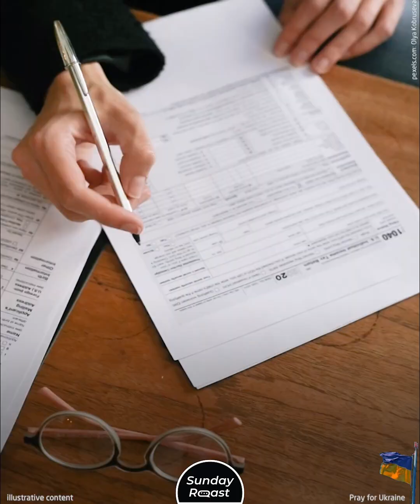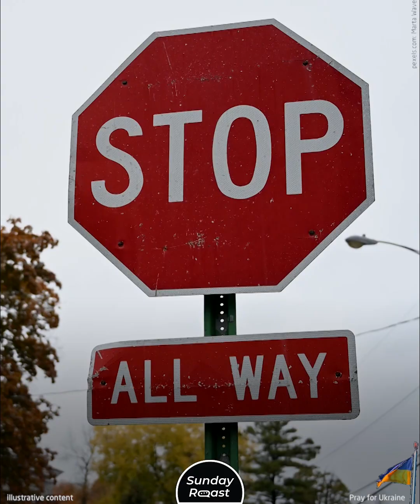The Car Accident That Killed Joe Biden’s Wife and Daughter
Joe Biden's path to happiness was not an easy 😔 one.